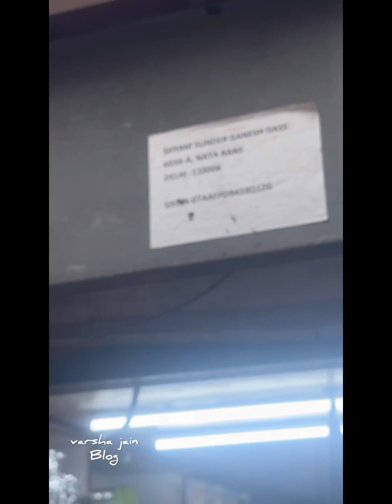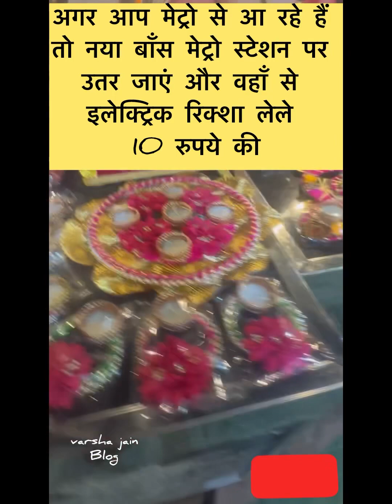दिवाली की ख़रीदारी में 50 % से ज़्यादा बचत 🤗 करनी है तो ये वीडियो देखें 🥳 // Diwali Shopping 🎉💰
I Am Varsha Jain from Delhi , this channel is all about my - FB Lives, which are very popular among all over the world